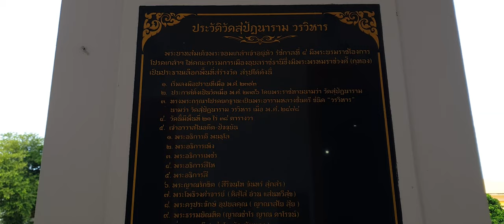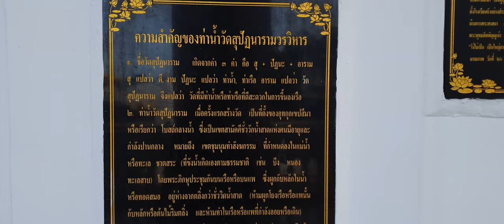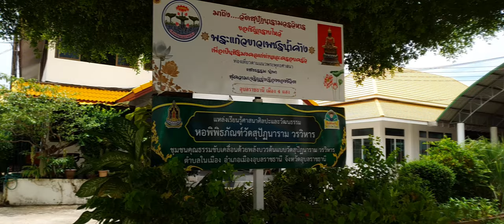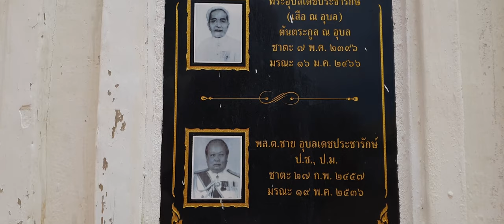วัดสุปัฏนารามวรวิหาร อ. เมือง จ.อุบลราชธานี [21:9] UltrawideVideos 4K UHD 60 FPS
วัดสุปัฏนารามวรวิหาร ตั้งอยู่ที่ถนนวัดสุปัฏน์ อ. เมือง จ.อุบลราชธานี
Wat Su Phatthanaram Worawihan, Supat Rd, Tambon Nai Mueang, Amphoe Mueang Ubon Ratchathani, Chang Wat Ubon Ratchathani 34000
             วัดสุปัฏฯ มีเนื้อที่ 21 ไร่ 38 ตารางวา เป็นวัดธรรมยุติกนิกายแห่งแรกของภาคตะวันออกเฉียงเหนือและจังหวัดอุบลราชธานี มีสถานะเป็นพระอารามหลวงชั้นตรี วัดสุปัฏนาราม สร้างในรัชสมัยของ พระบาทสมเด็จพระจอมเกล้าเจ้าอยู่หัว รัชกาลที่ 4 โดยเริ่มสร้างวัดในปี พ.ศ.2393 และสร้างเสร็จ พ.ศ.2396 พระบาทสมเด็จพระจอมเกล้าเจ้าอยู่หัว โปรดเกล้าฯ พระราชทานนามว่า "วัดสุปัฏนาราม อันหมายถึง วัดที่มีสถานที่ตั้งเหมาะสมเป็น ท่าเรือที่ดี " สภาพของที่ตั้งวัดขณะนั้นเป็นที่เงียบสงัด เหมาะที่จะบำเพ็ญศาสนกิจ สะดวกในการออกบิณฑบาต ที่ไม่ไกล อยู่ติดกับฝั่งลำน้ำมูล ( ริมฝั่งแม่น้ำมูล ซึ่งไหลผ่านทางทิศใต้ของตัวเมืองอุบลราชธานี ) เมื่อสร้างวัดเสร็จแล้วจึงไปอาธนา ท่านพนฺธุโล (ดี) มาครองวัดสุปัฏนาราม
             พระอุโบสถวัดสุปัฏรารามวรวิหารแต่เดิม สร้างขึ้นด้วยพระราชทรัพย์ส่วนพระองค์ ของพระบาทสมเด็จพระจอมเกล้าเจ้าอยู่หัว (ร.4) พระอุโบสถหลังเดิมนั้น มีความยาว 11 วา 2 ศอก กว้าง 8 วา เสาไม้แก่นก่ออิฐโอบเสา หลังคาลดเป็น 2 ชั้น มุงด้วยกระเบื้องไม้ มีช่อฟ้าใบระกาประดับกระจก หน้าบันด้านตะวันออกสลักลายเครือ ทางด้านตะวันตกสลักลายดอกไม้ พื้นถมดิน ปูด้วยกระเบื้องดินเผา ต่อมาพระอุโบสถหลังนี้ก็ได้ผุพังลง อีกทั้งบริเวณด้านหน้านั้นแคบ ไม่พอแก่กองทหาร กองตำรวจ กองลูกเสือ ที่ตั้งแถวในการทำพิธีถือน้ำพระพิพัฒน์สัตยาประจำปี  เจ้าอาวาสรูปที่ 7 สมเด็จคือพระมหาวีรวงศ์ (ติสฺโส อ้วน) สมัยดำรงสมณศักดิ์ที่พระพระราชมุณี เป็นเจ้าคณะมณฑลอุบลราชธานี จึงได้นิมนต์พระมหาเถระ ข้าราชการ คหบดี หลายฝ่ายได้เข้าร่วมประชุมปรึกษาหารือกัน และเห็นควรรื้อถอนพระอุโบสถหลังเก่าออก ปลูกสร้างใหม่ทดแทน ให้เกิดความมั่นคงถาวร